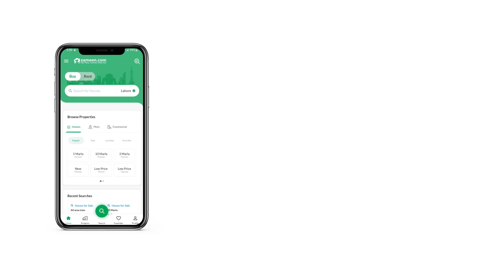5 MARLA RESIDENTIAL PLOT FOR SALE IN BAHRIA TOWN ISLAMABAD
Your's desired Residential Plot is up for sale. Don't miss this chance. Just know that a purchasing opportunity like this doesn't come easy. Interested in 5 Marla sized properties? Here is a popular option. What could possibly get more better than a property priced at Rs. 6,800,000. Plus, it has features that you'd definitely love! This Bahria Enclave - Sector O is currently among the top of our properties. Are you the investor this city desperately needs?

This plot is available for immediate possession.